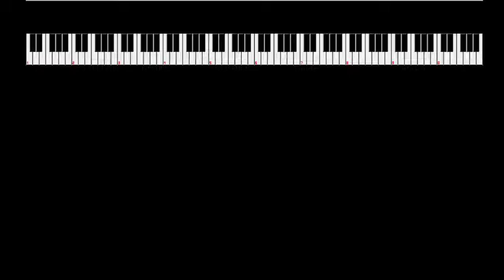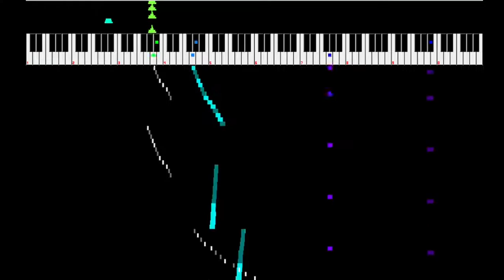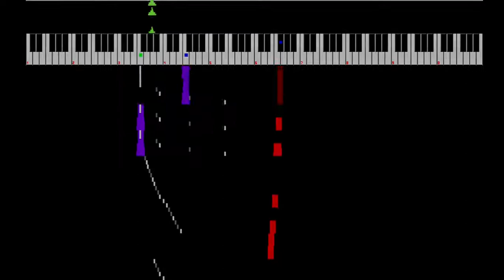Shovel Knight NSF bonus track (Jake Kaufman)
I discovered this track at the end of the NSF (Nintendo Sound Format) file for the Shovel Knight (Shovel of Hope) soundtrack released by Jake Kaufman, and I haven't seen it mentioned anywhere online. It's a pretty weird track, definitely not from the game, but kinda cool. I used NSFPlay Synthesia to get this visualization. Sorry about the weird flickering notes at the very beginning, I had to use a custom transition because of how the tracks were linked together and it didn't quite work perfectly.

(This track is NOT MINE, it belongs to Jake and I'm not making any money from the video, yada yada.)

Download the NSFE version with track length/title data, which I converted using the old Winamp plugin NotSoFatso